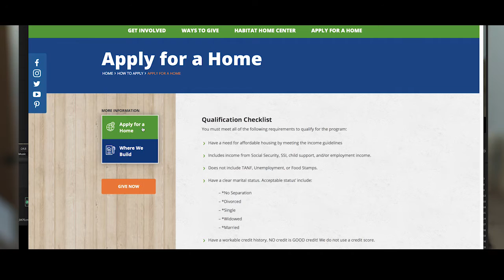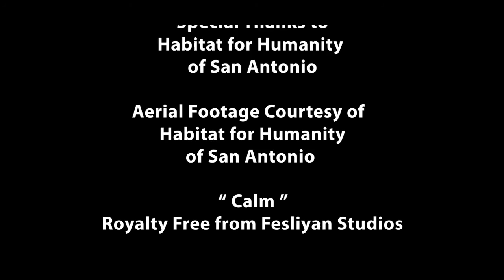Brackenridge High School & Habitat for Humanity